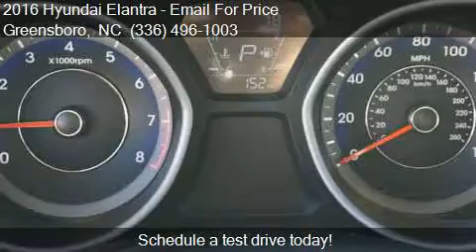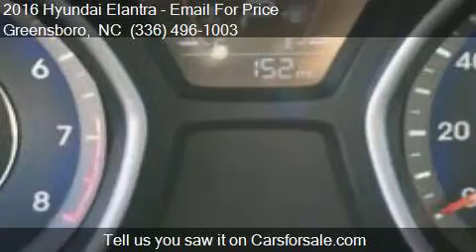2016 Hyundai Elantra Value Edition 4dr Sedan 6A for sale in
This 2016 Hyundai Elantra Value Edition 4dr Sedan 6A is for sale in Greensboro, NC 27405 at Bob Dunn Hyundai Subaru.

Engine: 1.8L I4
Transmission: Automatic 6-Speed
Color: Red
Mileage: 0
Contact Bob Dunn Hyundai Subaru 801 E. BESSEMER AVE. Greensboro, NC 27405 to test drive this 2016 Hyundai Elantra Value Edition 4dr Sedan 6A today.